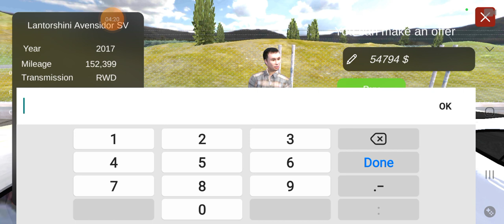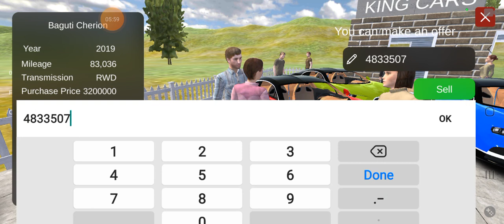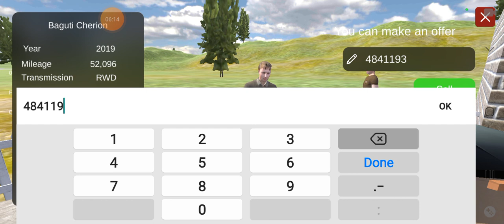I SOLD MY BUGATTI COLLECTION |#6| 50000000$ | CAR FOR SALE